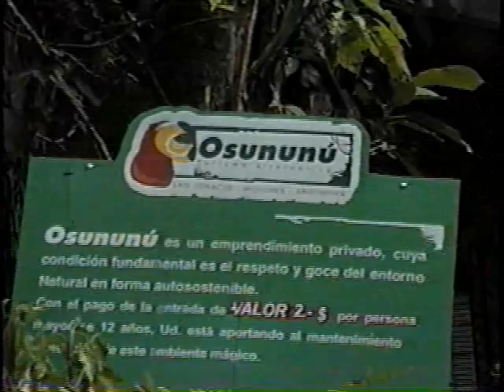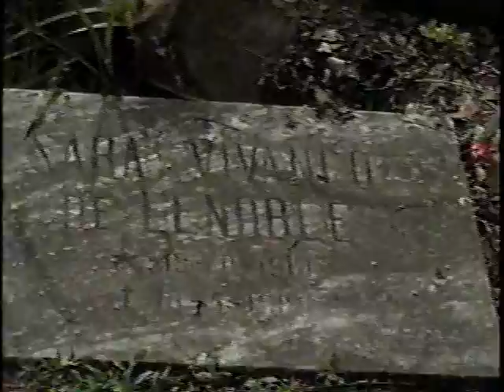Teyú Cuaré y Osununú - San Ignacio - Misiones - Argentina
Recorriendo el Teyú... (2004)